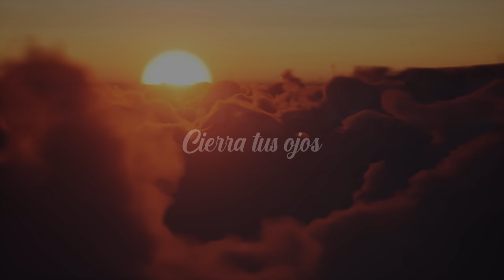Encuentra a tu YO SUPERIOR con esta MEDITACION GUIADA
En esta meditación saldrás al encuentro con tu yo superior  dentro de ti,  y seres de luz, que darán un mensaje para ti